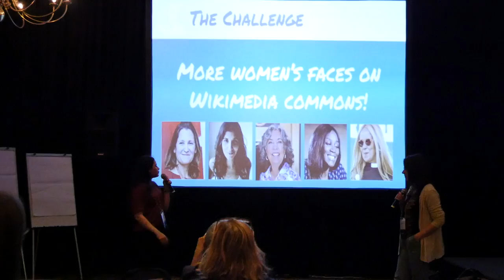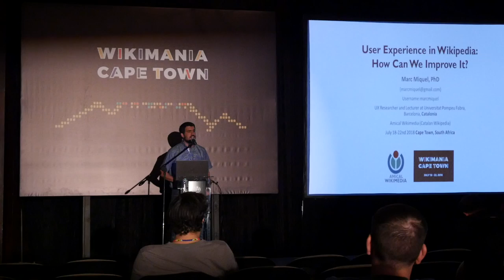Wikimania 2018 - Azken eguna: Wikitongues, genero arteko bretxa, erabiltzaile esperientzia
Gaur izan da Wikimania 2018ko azken eguna eta hauxe, beraz, azken laburpen bideoa. Besteak beste, Wikitongues proiektua ezagutu dugu, Wikipediako erabiltzaileen esperientzia hobetzeko ideiak entzun ditugu eta genero arteko bretxa txikiagotzeko emakumeek martxan jarritako hainbat proiekturen berri izan dugu.